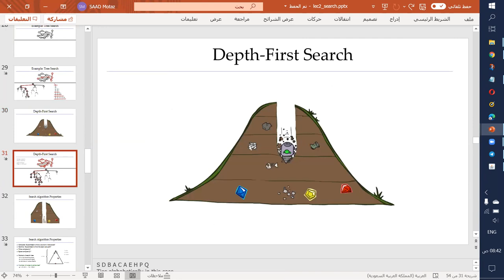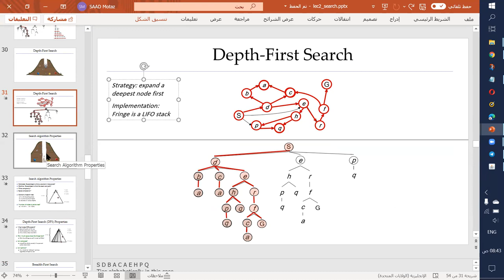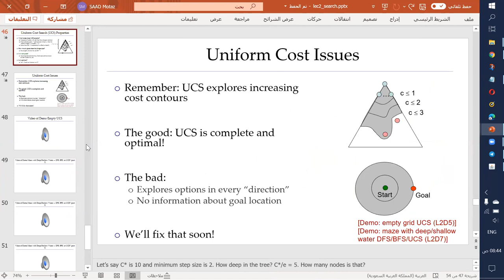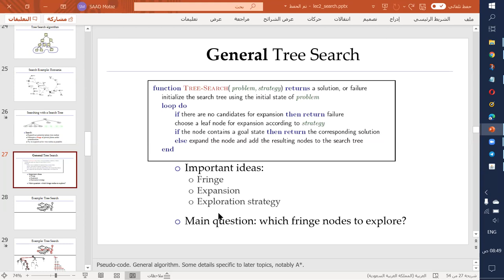الذكاء الاصطناعي أسئلة عن خوارزميات البحث ج1